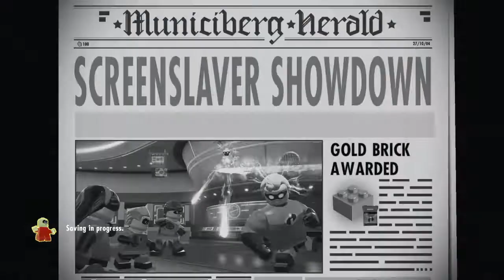LEGO The Incredibles - Part 6 - Screenslaver Showdown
Welcome to my Let's Play for LEGO The Incredibles!  Enjoy.